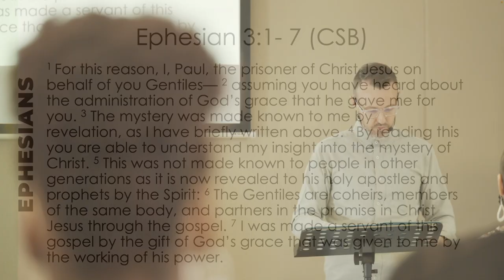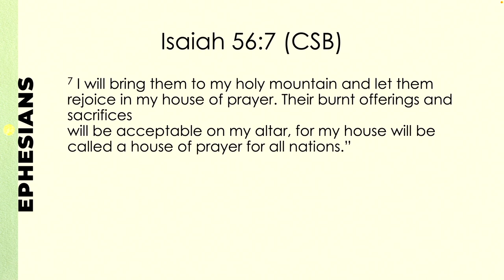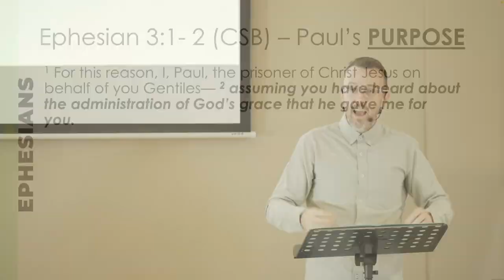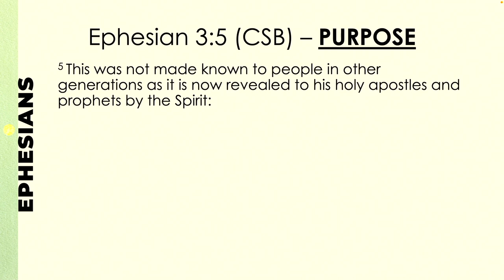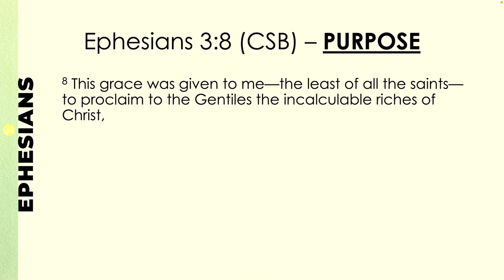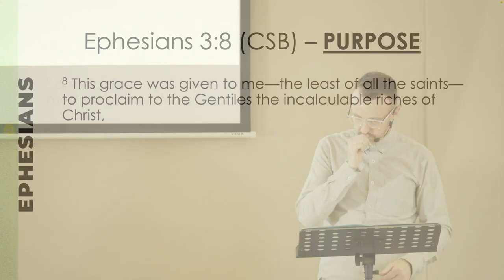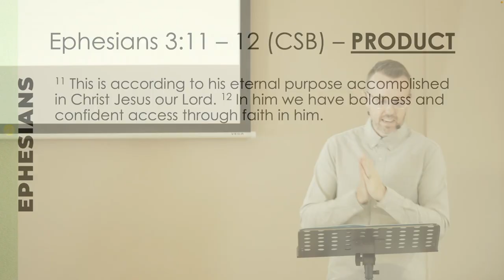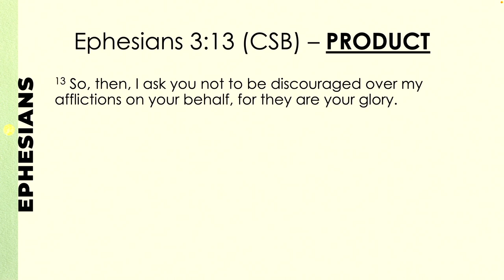Ephesians: PART IV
Ephesians 3:1-13 (CSB)

Paul's position, his purpose and the product.